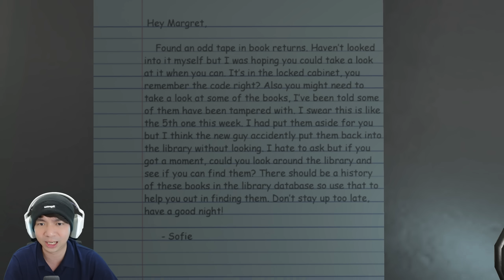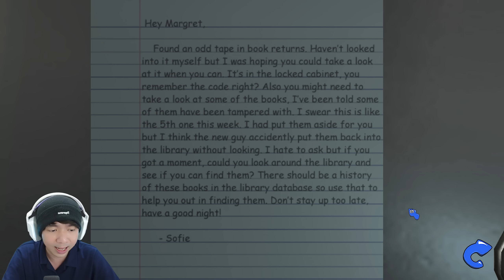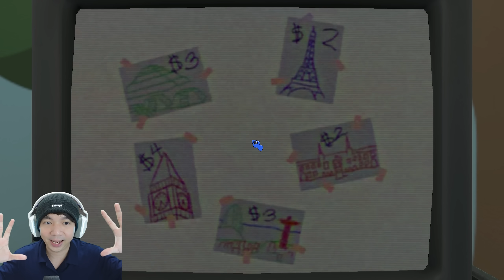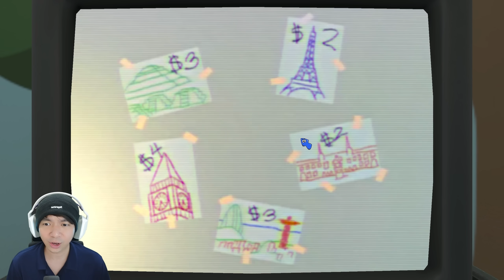Bertemu Amanda Kembali - Amanda The Adventurer 2 Demo Indonesia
WAW Misteri Dari game Amanda The Adventure berlanjut guys di game Amanda The Adventure 2 yang satu ini, tetapi yang gw lagi mainin itu Demo, katanya Game ini bakal muncul di Fall 2024 jadi di Bulan 9 - 12 nanti, nggak sabar buat menunggu, ya sudah kita liat saja yah perjalanan kita kali ini seperti apa ??? hehehe Awas jng sampe Amanda Marah guys